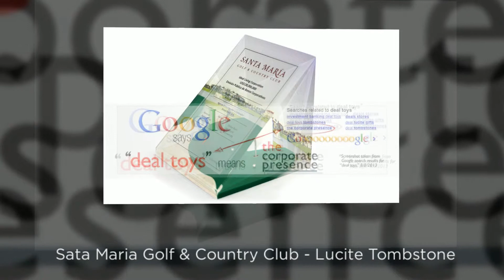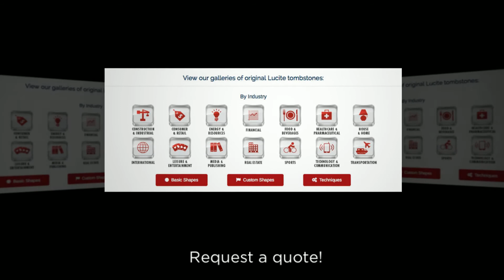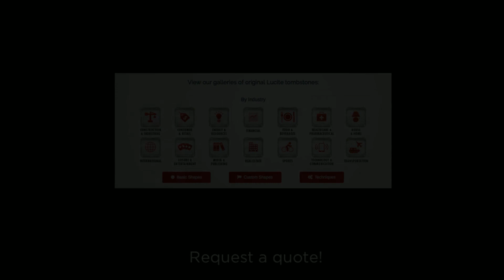Deal Toys | The Corporate Presence | Lucite Deal Toys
Lucite deal toys, also known as tombstones, deal cubes, Lucites, acrylic blocks, financial tombstones---and dozens of other combinations and permutations of these terms---have for decades proven to be an enduring means of celebrating successful transactions for investment banks, and the broader financial community.

In contrast to standard corporate gifts, Lucite deal toys tend to be highly customized and creative, with design ideas springing from such aspects of the deal as the industry, the deal participants, and the geographic areas involved.
Because we own our Lucite factory, you benefit from:
-Superior control of the entire design and production process of your Lucites tombstones.
-Greater responsiveness to rush orders and other special situations.
-Fastest turnaround on orders of Lucite tombstones in the industry.
-The direct, unfiltered insight and experience of expert factory personnel.
-Greater design and production expertise of Lucite tombstones.
 -Lower pricing due to stricter margin control.